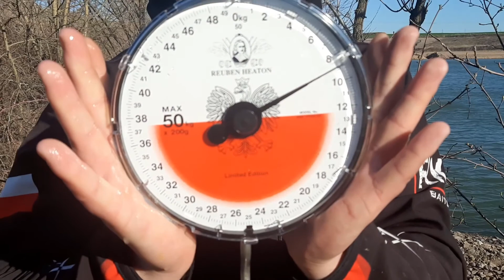DŁUGO WYCZEKIWANY KARP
SIEMA
W filmie będziecie mieli okazję zobaczyć w jaki sposób udało mi się przechytrzyć jednego z pięknych mieszkanców żwirowni. Co prawda nie było to łatwe bo spędziłem tam mnóstwo czasu. Jednak w końcu jest!
Jest ten pierwszy!  Sami zobaczcie :)

SOCIAL MEDIA  @WpogoniZaKarpiem